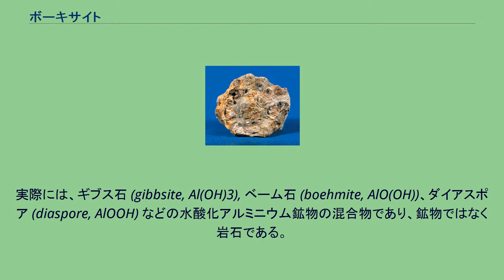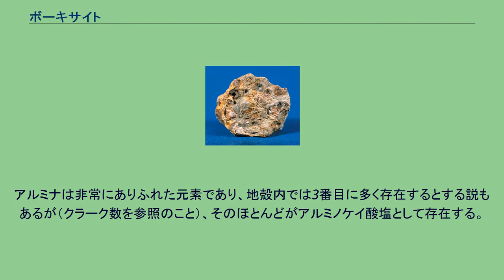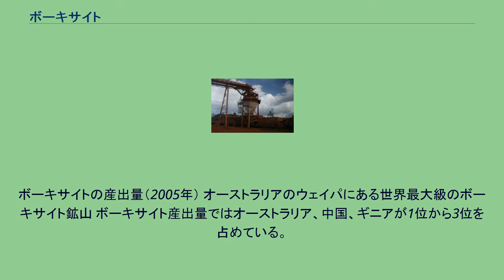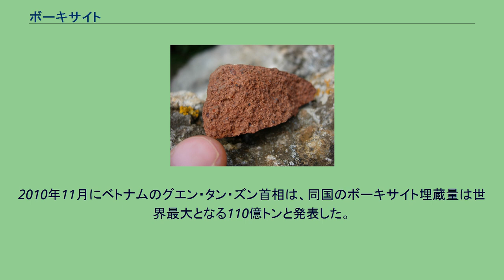ボーキサイト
ボーキサイト ボーキサイトの小粒 ボーキサイト ボーキサイト（レ・ボー＝ド＝プロヴァンスにて） ボーキサイト（英: bauxite、鉄礬土（てつばんど））は、酸化アルミニウム（Al2O3, アルミナ）を 52ないし57パーセント含む鉱石である。
実際には、ギブス石 (gibbsite, Al(OH)3), ベーム石 (boehmite, AlO(OH))、ダイアスポア (diaspore, AlOOH) などの水酸化アルミニウム鉱物の混合物であり、鉱物ではなく岩石である。
アルミニウムの原料である。
ボーキサイトの名は、フランスの都市レ・ボー＝ド＝プロヴァンス (Les Baux-de-Provence) に由来する。
発見者はピエール・ベルチェ（1821年）。
色彩は変化に富み、赤灰色を基調とし、白色、黒色、緑色を帯びることがある。
形状は豆状である。
比重は 2.5、硬度は 1 - 3 とやわらかい。
酸化アルミニウムは風化に強い抵抗性を示す。
そのため、二酸化ケイ素 (SiO2) に対して酸化アルミニウムの比率が高い岩石が風化を受けると、熱帯性土壌であるラテライトを経てボーキサイトが生成すると考えられている。
また、アルミノケイ酸塩はコロイドになりやすく、河川水によって海まで運ばれるが、酸化アルミニウム、酸化鉄(III) (Fe2O3) 、二酸化チタンなどはコロイドになりにくいので残りやすい。
熱帯雨林では風化が早く進むため、ボーキサイト鉱床は熱帯雨林地域または過去に熱帯雨林であった地域に多く見つかる。
なお、ボーキサイトの粉末を吸い込むことで起こる塵肺の一種「ボーキサイト肺」は進行速度が極めて速く、4年ほどで死に至るため、ボーキサイトを長時間扱う際は防塵マスクの着用が推奨される。
アルミニウムの原料以外に、耐火用混合材、研磨材、アルミナセメントの素材として用いる。
比熱が大きいので、ソーラーハウスの蓄熱材として用いる場合もある。
アルミナは非常にありふれた元素であり、地殻内では3番目に多く存在するとする説もあるが（クラーク数を参照のこと）、そのほとんどがアルミノケイ酸塩として存在する。
アルミノケイ酸塩は、ケイ素との結合が強く精錬が難しいため、ボーキサイト以外の鉱石から取り出すのは経済的に見合わない。
ボーキサイトからアルミニウムを精錬するためには、まず不純物である二酸化ケイ素と酸化鉄(III)を除く必要がある。
ボーキサイトを加圧、加熱下で濃水酸化ナトリウム溶液に浸すと、ケイ酸塩のほか、酸化アルミニウムがアルミン酸ナトリウムとして溶け出す。
不純物である水酸化鉄は不溶性であるため、沈殿するので分離し除去する（赤泥）。
上澄み水溶液を取り出して冷却し、結晶核として水酸化アルミニウムの結晶を加えて静置すれば、粒状の水酸化アルミニウムが沈殿し（白泥）、ケイ酸塩その他は水溶液に残る。
沈殿した水酸化アルミニウムを分離・水洗し、焼成することでアルミナ（酸化アルミニウム）を得る。
こうしたボーキサイトからアルミナを得る工業的手法をバイヤー法と呼ぶ。
氷晶石 (Na3AlF6) にアルミナを5%程度混合し、陽極に炭素電極を用いて融解塩電解することにより（ホール・エルー法）、陰極に単体のアルミニウムが得られる。
ボーキサイトの産出量（2005年） オーストラリアのウェイパにある世界最大級のボーキサイト鉱山 ボーキサイト産出量ではオーストラリア、中国、ギニアが1位から3位を占めている。
2017年には中国のアルミニウム生産高が世界の半分を占めて第１位となり、ロシア、カナダ、インドが続いている。
アルミニウムの需要は急拡大しているが、ボーキサイトの確認埋蔵量は世界の需要を今後数世紀に渡って充足し得るほど十分なものである。
全世界的な省エネ化・省資源化の趨勢から、新しくアルミニウム地金を作るよりも電力コストを抑えられるリサイクルが進んでおり、ボーキサイト資源の可採年数は伸びつつある。
2010年11月にベトナムのグエン・タン・ズン首相は、同国のボーキサイト埋蔵量は世界最大となる110億トンと発表した。